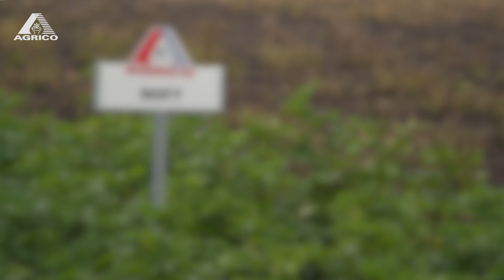AGRICO SORTEN - Nofy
Nofy ist eine frühe Hauptfruchtkartoffelsorte für die Stärkeindustrie. Produktmanager Peter Geluk wird die Eigenschaften dieser Sorte erläutern. Nofy hat einen guten Ertrag, eine gute Lagerfähigkeit und eine große Knollenanzahl. Sie möchten mehr über Nofy erfahren?